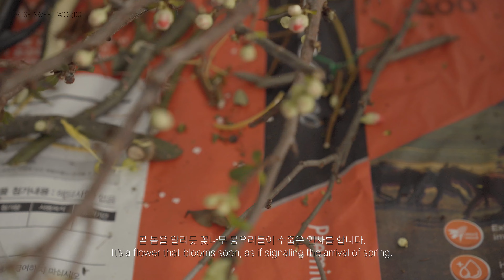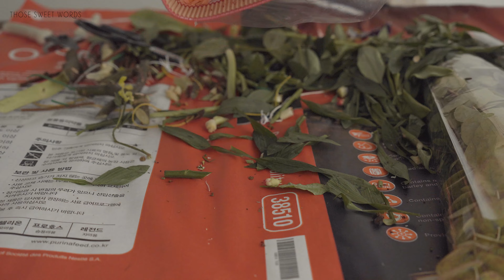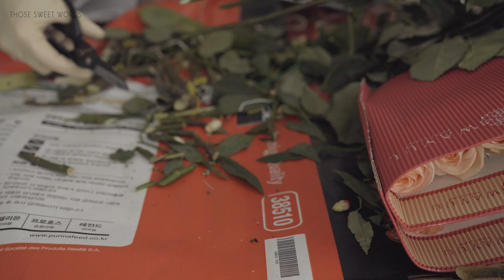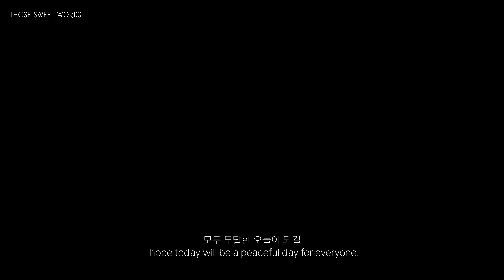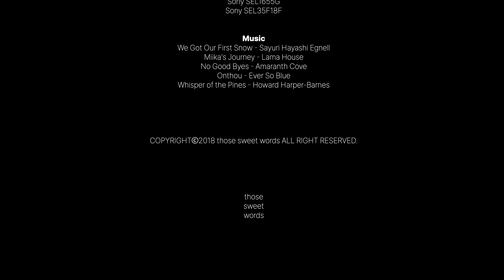VLOG 플라워스튜디오 수요일 일상. 새꽃 들어오는 날 컨디셔닝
고화질(4K) 감상을 추천드립니다.
Please enjoy the video with 4K(High quality).

안녕하세요 도즈스윗워즈입니다.
오랜만에 플라워 브이로그로 인사드려요.
클래스유 온라인 강의 준비로 폭풍의 연말연초를 보냈습니다.
앞으로 더 좋은 정보와 플로리스트일상을 공유할 수 있도록 열심히 달려 볼게요:)

다들 새해 복 많이 받으세요🙇🏻‍♀️

🌼 도즈스윗워즈와 함께 하는 온라인 플라워레슨

Kakao talk ▶︎ those sweet words (도즈스윗워즈)

영상에 사용된 장비와 음악은 엔딩 크레딧에서 확인해 주세요.
Please check the ending credits for the camera/lens and music used in the video.